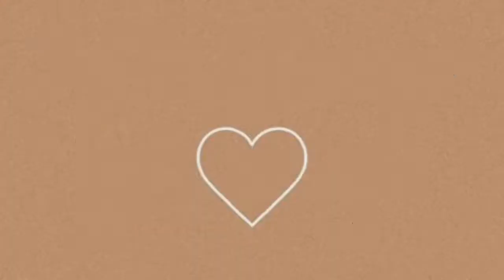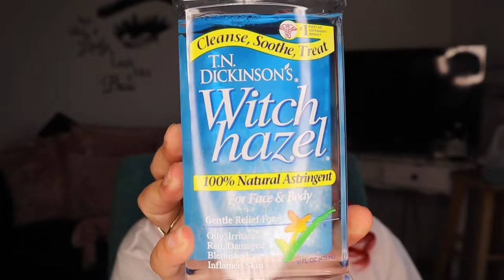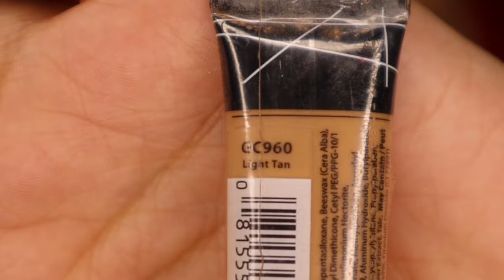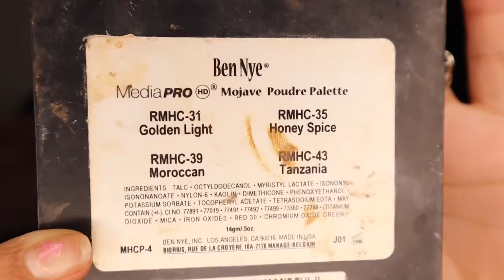Vlogtober 2 | No Foundation Fall Makeup Routine | No Makeup Makeup Look | Road to 1K 🥳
It was super simple & took no time at all !